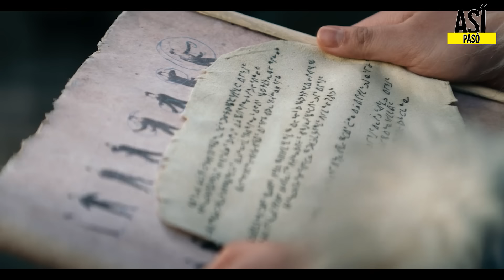AVATAR LA LEYENDA DE AANG - RESUMEN EN 40 MINUTOS